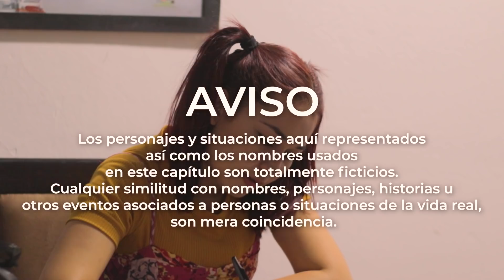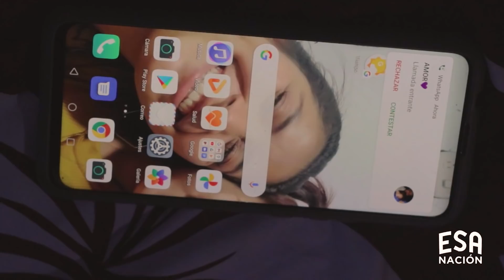LO PROHIBIDO SE DISFRUTA MAS 🍑🤤 mira lo que ellos hacen | Historias Reales